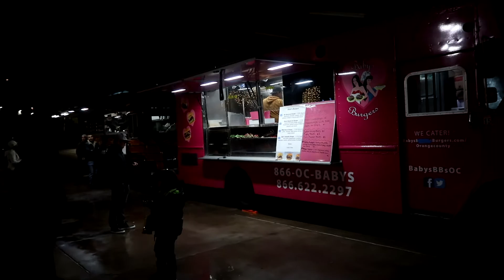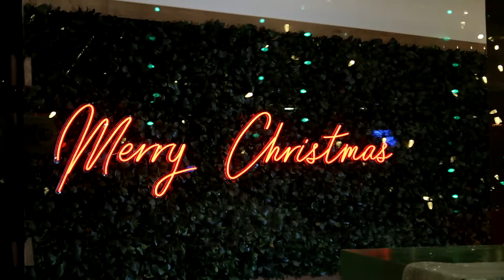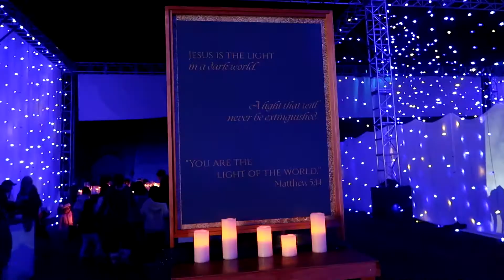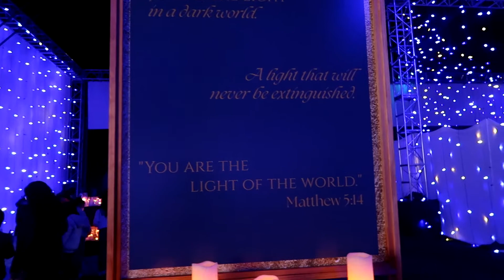Saddleback: Light of the World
a bit late but I couldn't not post this beautiful event! I didn't record too much because I ended up realizing I didn't charge my camera, so it was low battery and it died on me at the end. I still was able to capture a lot though!